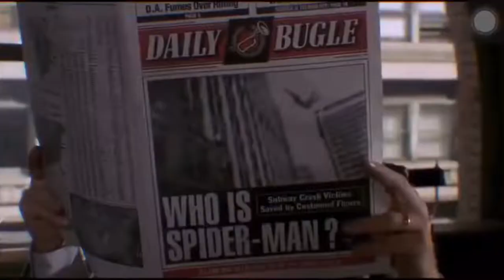THROWBACK SA BAHAY NI KUYA | THE AVENGERS VISIT PINOY BIG BROTHER HOUSE LAUGH TRIP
Throwback lng to hindi ko na upload unang dayo namin sa PINOY BIG BROTHER, I think eto yung unang pag suot ng costume ni Ironman at Black Panther wala pa kaming  bike dito lakad lakad lng ginawa namin hehe